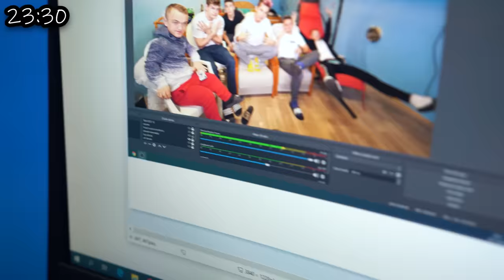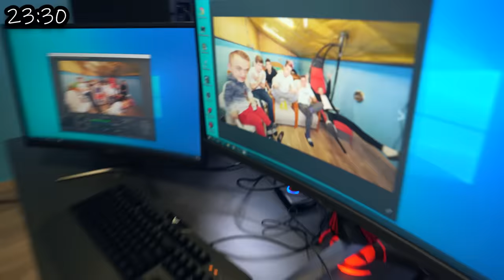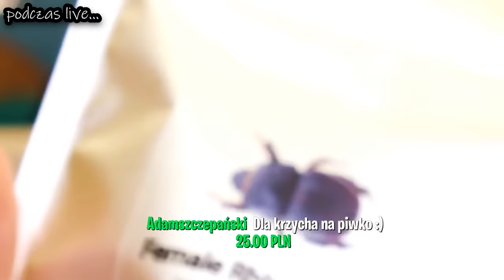NOC W ZAMKNIĘTYM BASENIE!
80.000 LAJKÓW = WIĘCEJ NOCEK!

SIEMKA! W tym filmie postanowiliśmy spędzić noc w basenie! Wczoraj zbudowaliśmy dach, ogrzewanie i pare innych rzeczy które pozwolą nam przeżyć!